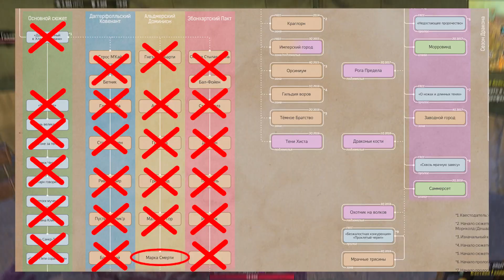The Elder Scrolls Online➤ Прохождение в хронологическом порядке #27➤ Марка Смерти